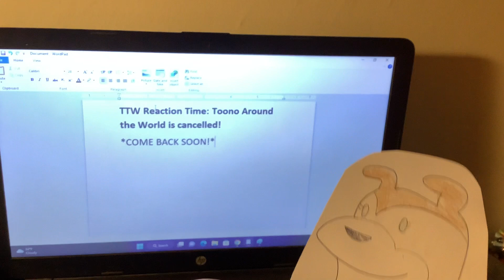TTW Reaction Time: Toono Around the World is cancelled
Stella from Dogs in Space is feeling mad because the Toono Around the World has been cancelled.

A gift for: Kristian SMTV 2022 Cartoon Cartoons (Kristiancastellanos3)